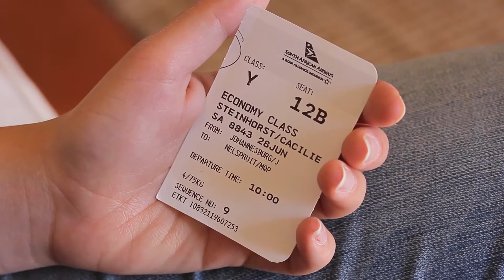Cäci in South Africa | Part 1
Cäci travels to South Africa as she goes on Safari in the Kruger National Park region, drives through the stunning Garden Route and roams through the streets of Cape Town.
Part 1/4

a Bok Choy Productions film by: Justinus Steinhorst
Music and other credits at the end of Part 4! Enjoy!